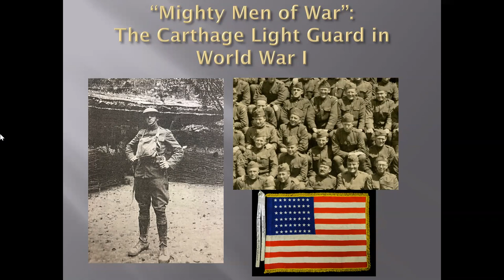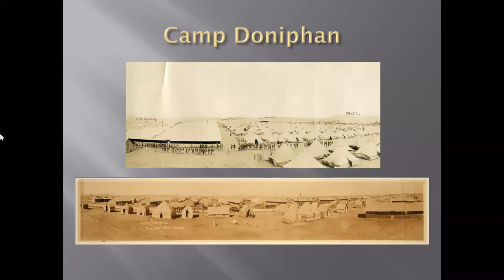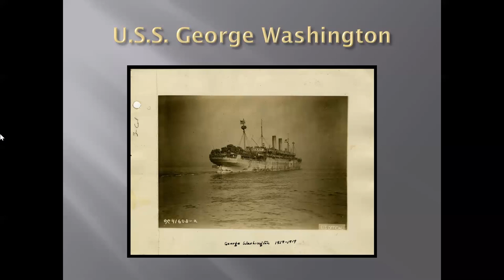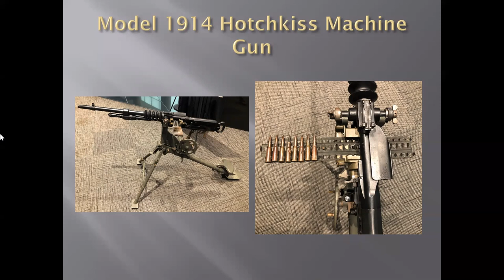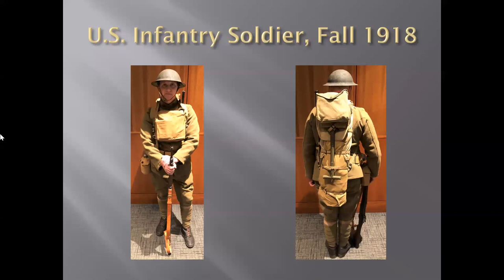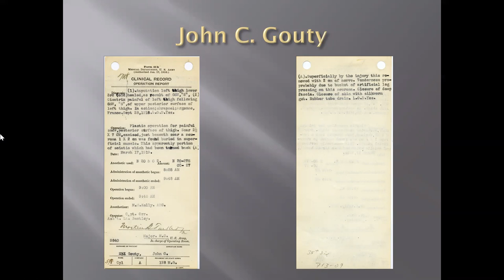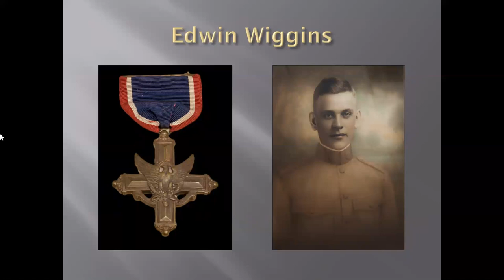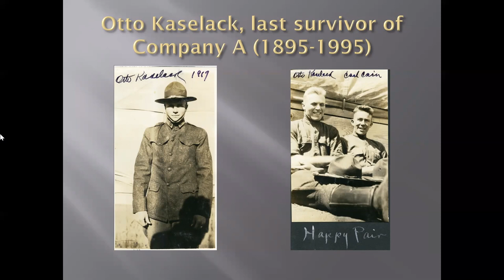Mighty Men of War: The Soldiers of Carthage in World War I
In 1918, a company of soldiers from Jasper County, Missouri, took part in one of the bloodiest battles of the "Great War." Discussing his book, "A Machine Gunner in France," Jeff Patrick will examine the experiences of Capt. Ward Schrantz and his men, from their training camp in Oklahoma to France's Argonne Forest.

This event is part of the Library's observance of the Missouri Bicentennial, 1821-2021. Throughout 2021, the Library will host a series of programs exploring Missouri's diverse and rich history. Find a current schedule of Library events